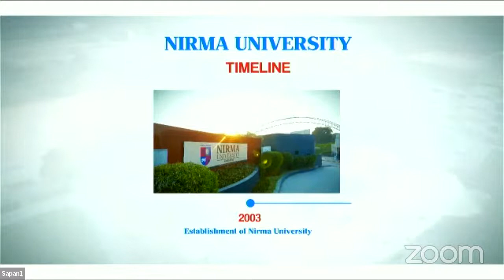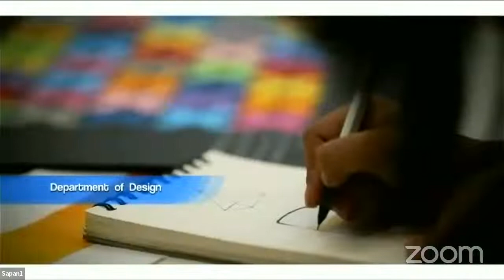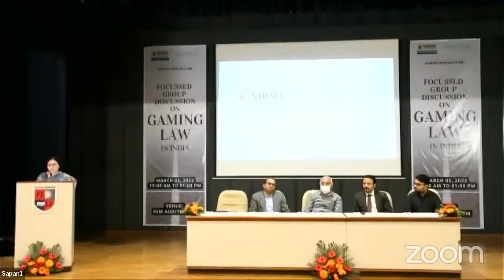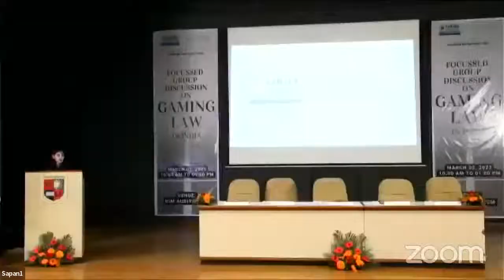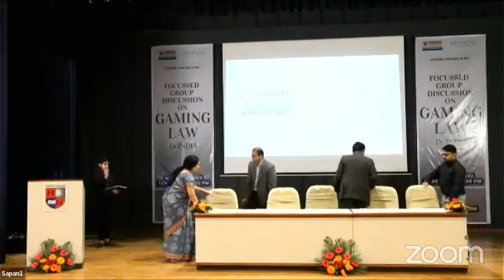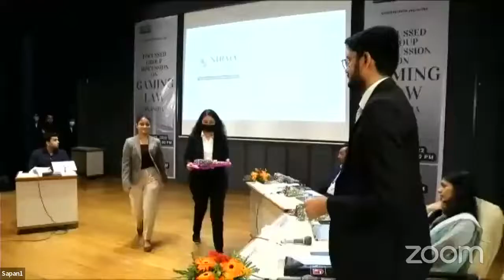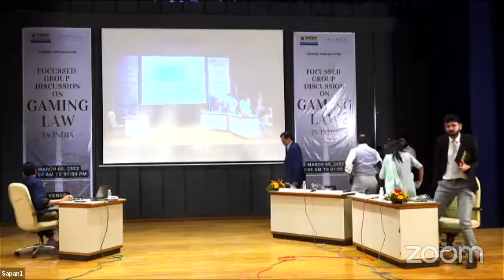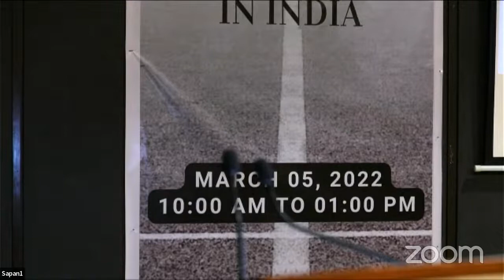Focussed Discussion on Gaming Law in India